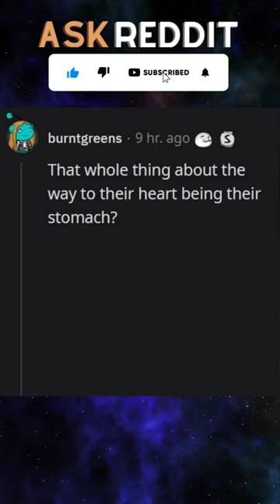Women Of Reddit, What Was Something You Didn't Know About Men?askreddit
Women Of Reddit, What Was Something You Didn't Know About Men?askreddit reddit Women Of Reddit: What Is The Creepiest Way That A Stranger Has Tried To Come On To You?